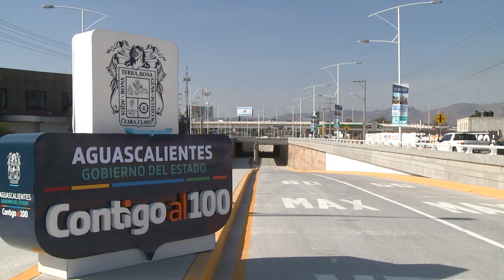Aspectos MOS Banderazo Apertura Vialidad